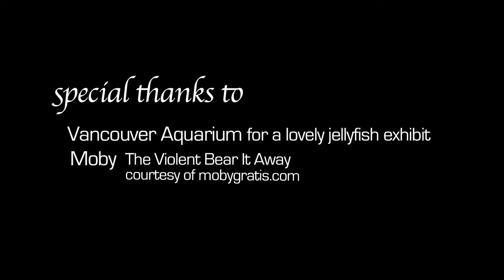Gorgeous Jellies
There was a time when I would have a mini panic attack when I encountered a jellyfish in the ocean. While I'm still more scared of them than sharks, I've overcome my fear a bit since I moved to South Florida. Here, we have the moon jellyfish season in late summer where they come, by the truckload it seems, and you have to become a shape shifter to maneuver around them. Those guys are more of an annoyance than a real threat. Once you get stung for the first time, you realize the pain fades fairly quickly compared to other jellyfish stings.